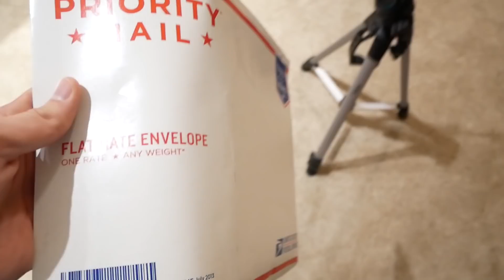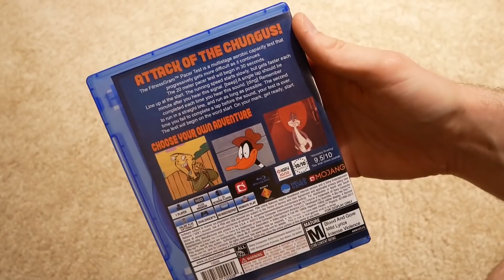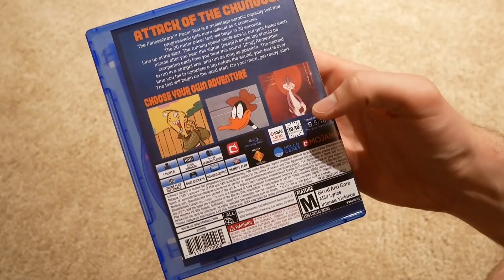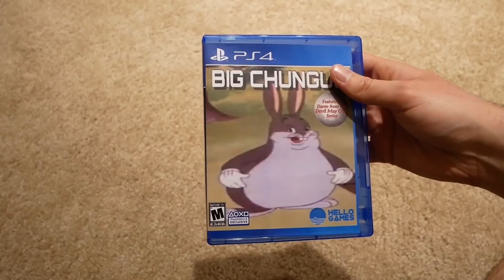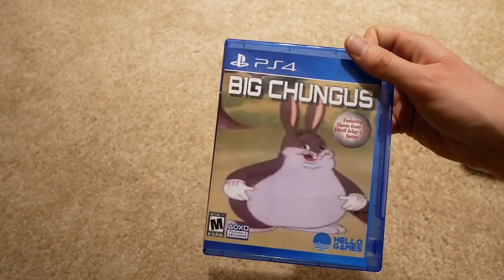I GOT BIG CHUNGUS FOR PS4!! Surprise Gift From eBay! (Best gift ever...)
My friend bought me a surprise game from ebay... it was BIG CHUNGUS! I'm so excited to play. It's the best gift I could've gotten. It's exclusive to the PS4. Let me know if you guys want to see some gameplay.

Get games shipped to you FAST!

My Equipment:

Blue Snowball Microphone
Sony a6600 Camera
Sony 18-135mm Lens
Lumix GX85 Camera
Zoom H1 Recorder
DJI Phantom 3 Advanced Drone